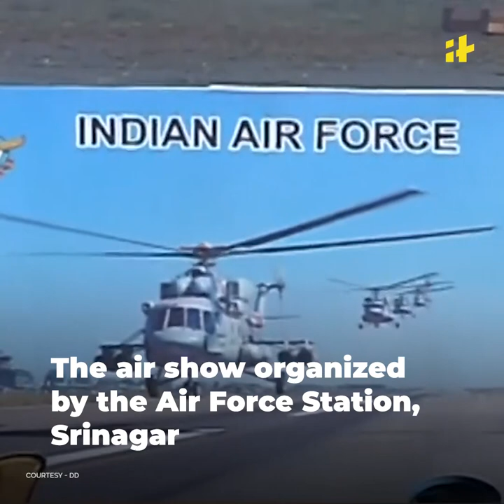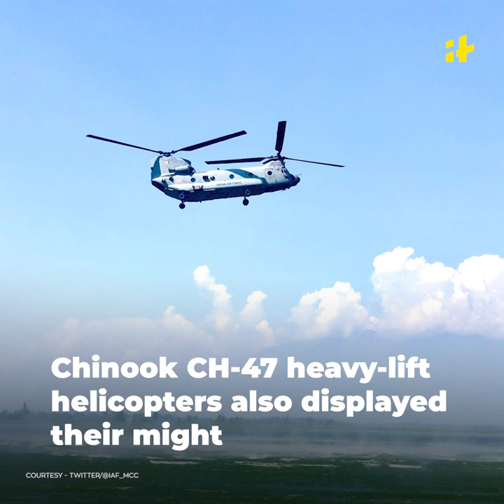Srinagar Air Show 2021: Srinagar Witnesses Mighty Display Of IAF After 14 Years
The air show organised by the Air Force Station, Srinagar, and the government is part of the ongoing Azadi ka Amrit Mahotsav celebrations